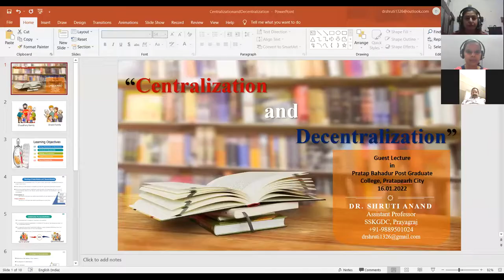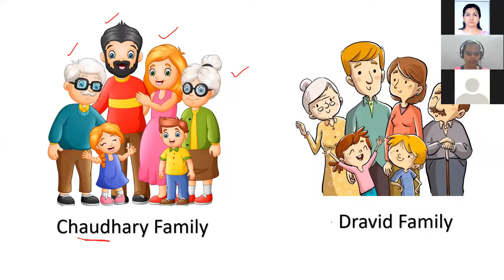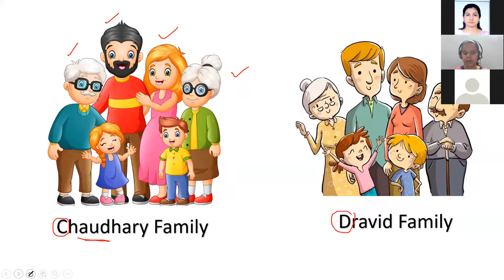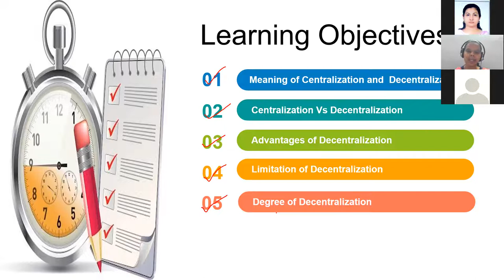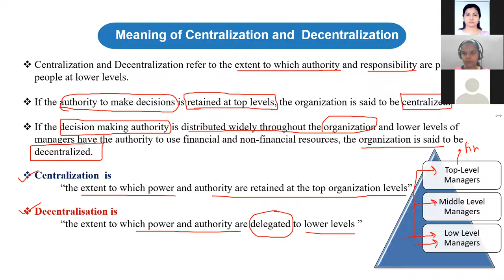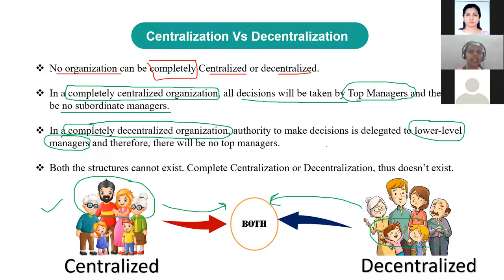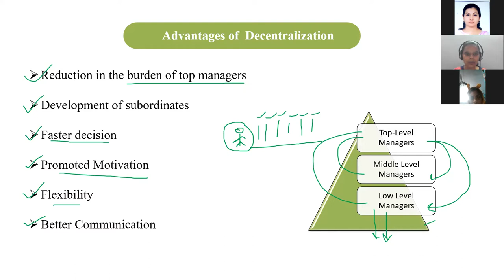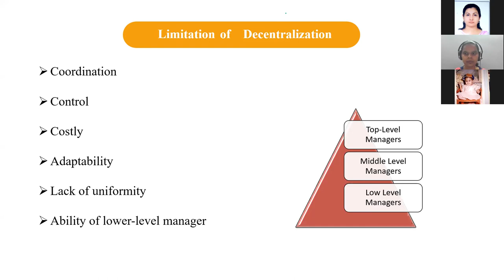Centralisation vs Decentralisation Part I